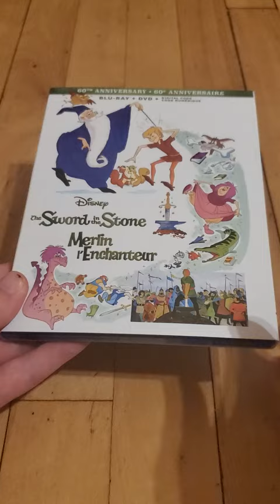Sord in the Stone